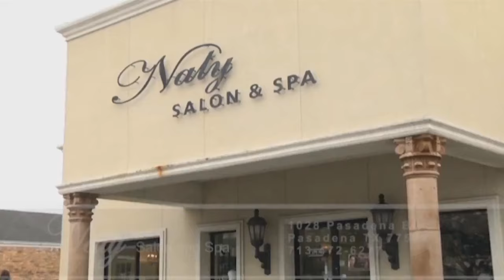UPDT - 20 - Dario Ortiz Jr., Los Cuates de Sinaloa, Conoce a Las Patronas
Llego a cantarnos el talentoso Dario Ortiz Jr., entrevista con sus padres, entrevista con los Cuates de Sinaloa, y una interesante nota sobre unas admirables mujeres que ayudan a los migrantes.